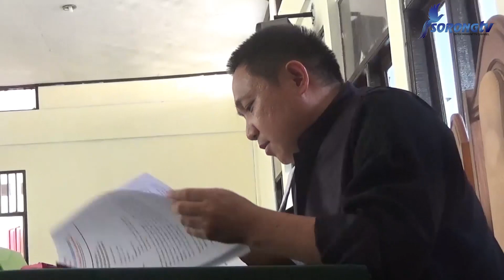BELUM KEMBALIKAN DANA HASIL KEJAHATAN,KEPUTUSAN JPU TETAP BERIKAN HUKUMAN SESUAI TUNTUTAN